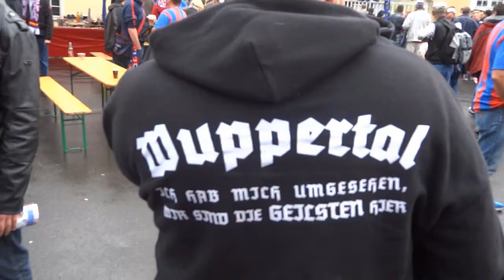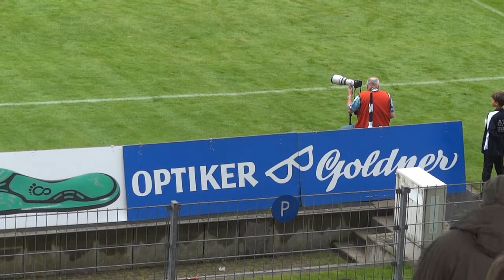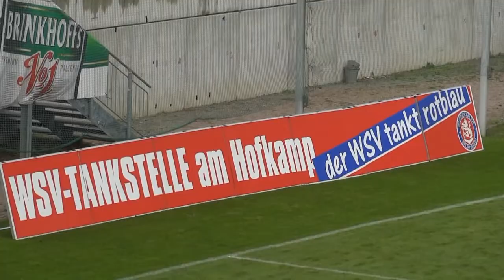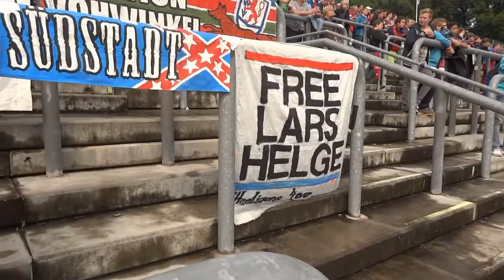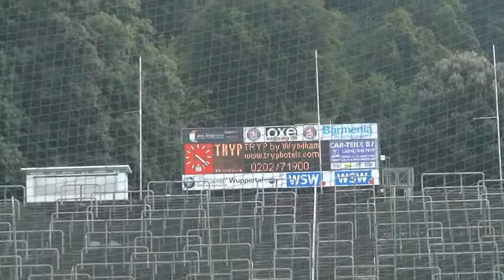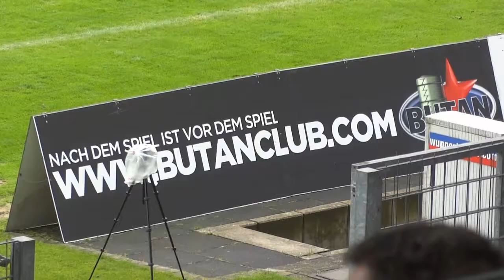WSV - TuRU Düsseldorf 25.8.2013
In einem fairen und spannenden Spiel trennten sich der WSV und TuRU Düsseldorf im Stadion am Zoo 1:1. Hier der vollständige Spielbericht.